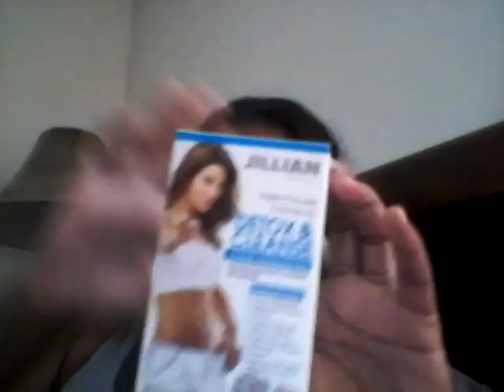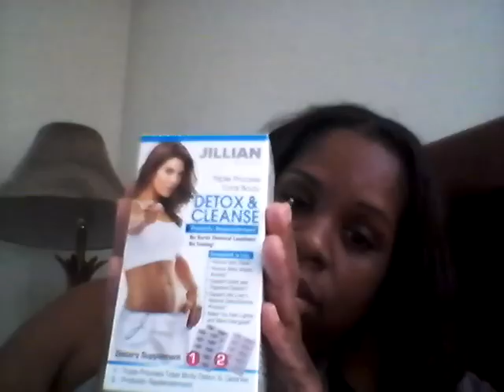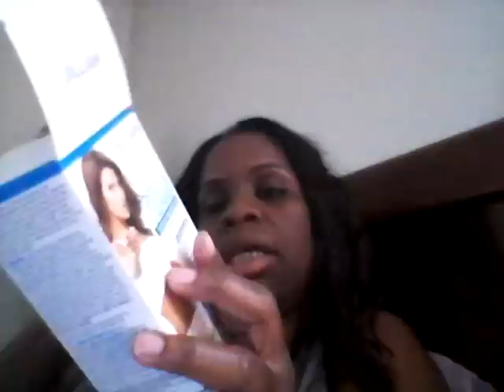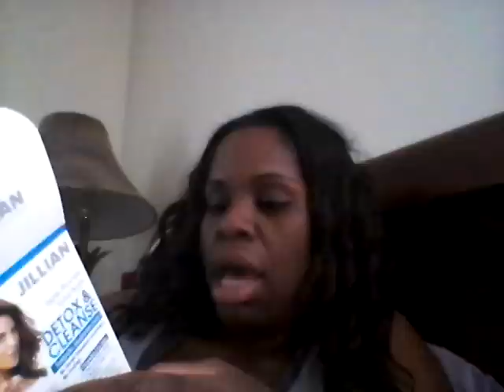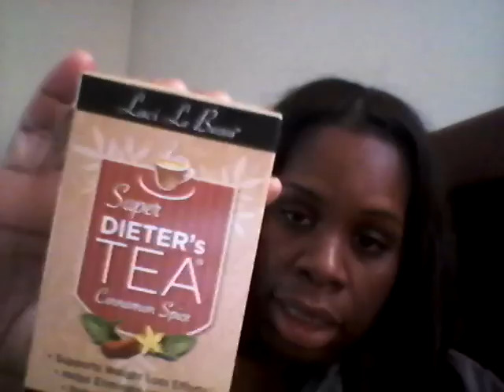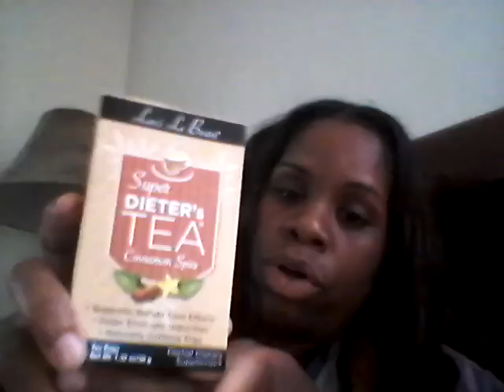Getting back on track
Super  diet tea -rite aid store $6.00
Jillain michael detox-rite aid store $10.00